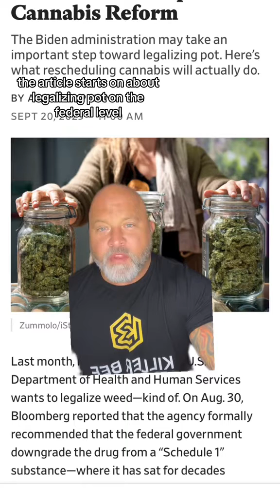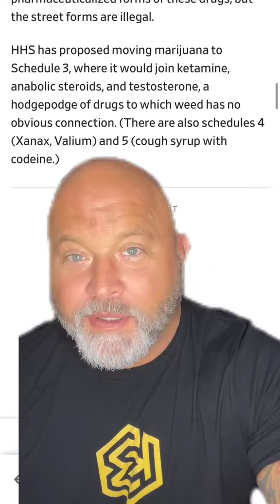Federally, cannabis, schedule, 1 to schedule 3? ￼